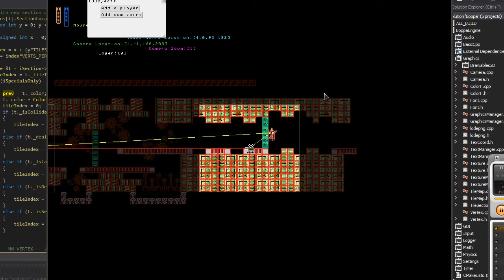Metal Mage v0.00017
Phlubby started on climbing (it needs a bit more work to be just like Mega Man), I added velocity to the char if he's on a conveyor belt. CamPoints are now saved when u edit a level. Very good! :D Next up for saving is objects (player is placed manually every time). (Music: SQ Chips - DJ OMKT & MJ - Chrono Trigger - Character Medley)